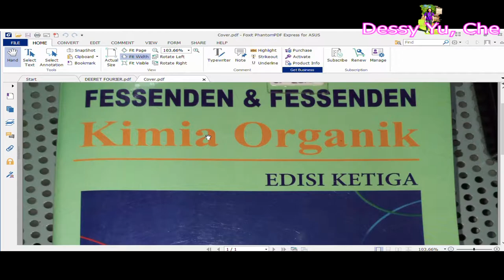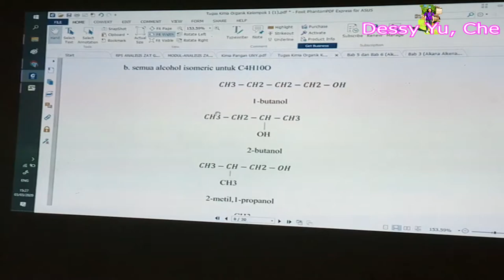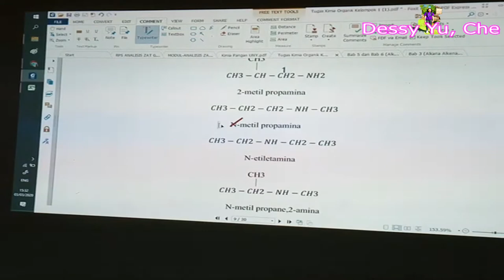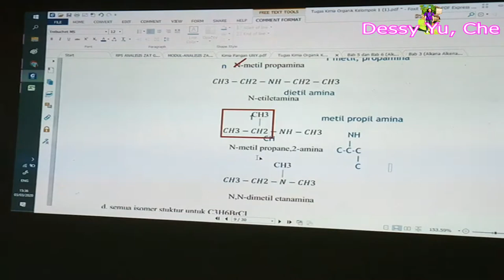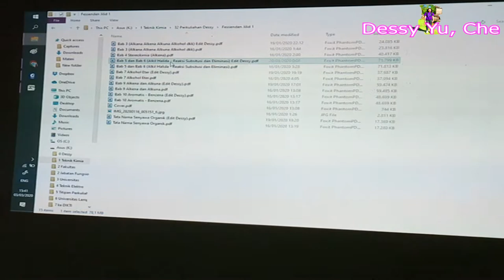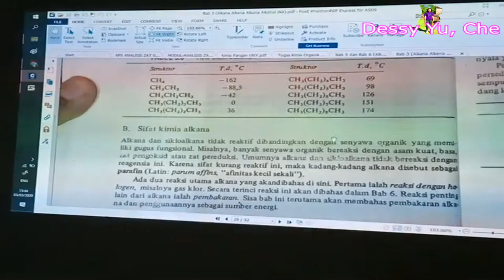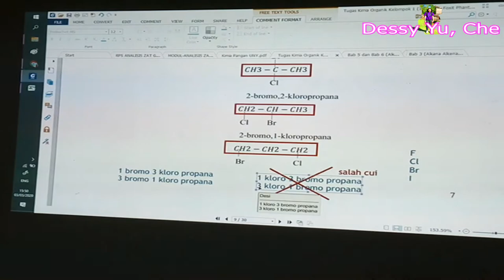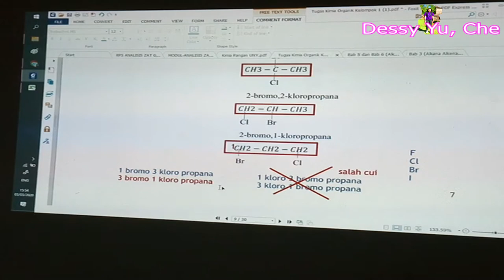(16) 5.4 Alkana Alkena Alkuna Alkohol Eter Keton Asam Karboksilat Ester Amina (Pembahasan)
Pembahasan tugas di bab III, Fessenden Jilid 1